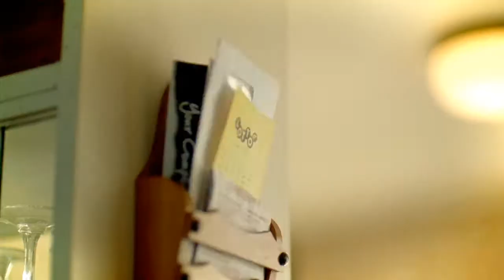LOTTO 45 TEASER FINAL